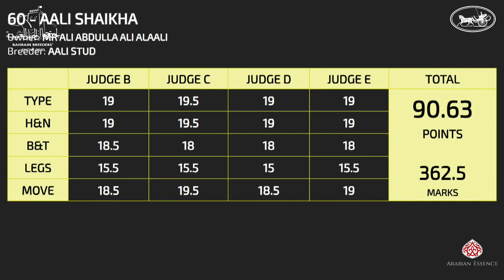BahrainBreeders 2021 - Class 4